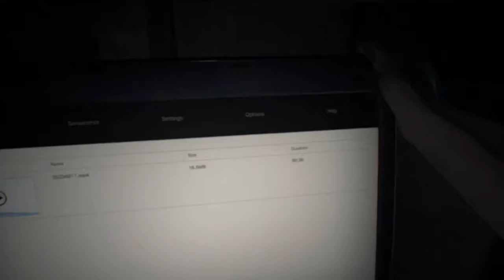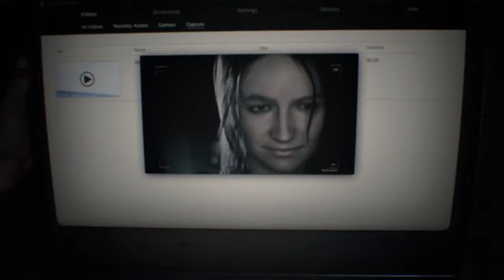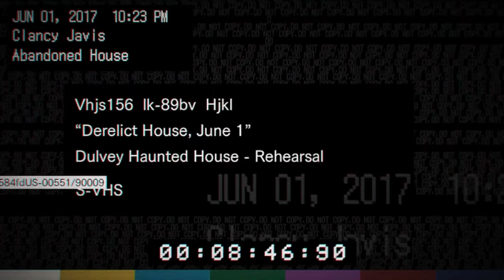Redident Evil 7: BioHazard | MIA, Is That Yo?u??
Time for an awesome adventure like no other in the newest Resident Evil game!! Also I found "Mia"